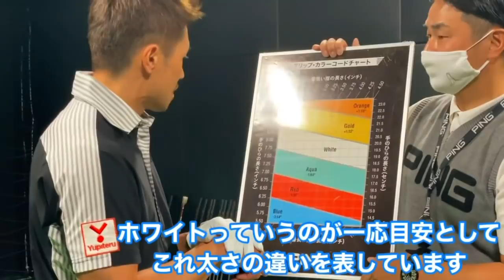PINGジャパン本社特別潜入！！パート３ これがPING社のスーパーフィッティングだ！！ドライバー編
今回は、ドライバーのフィッティングをしていただきました！！
まさかこんな変わるなんて…👽
飛距離と球筋が見事に変わりました❣️

PINGの専門フィッターが貴方の街にも…👍
ゆけゆけG425キャラバン隊

1997年　朝日杯争奪全日本ゴルフ選手権　5位タイ
1997年　文部大臣杯争奪全日本ゴルフ王座決定戦　3位
1998年　日本アマチュアゴルフ選手権18位タイ
1998年　日本アマチュアマッチプレーゴルフ選手権　ベスト8
1998年　全日本大学ゴルフ対抗戦　東北福祉大学優勝メンバー
1998年　FUJI XEROX 日米大学ゴルフ選手権　日本代表メンバー
1999年　アメリカにゴルフ留学
2001年　宮里三兄弟の父、宮里優氏を師事
2003年　日本プロゴルフ協会最終プロテストを6位で合格（4日間トータル12アンダー）
2006年　ドラコン競技に初参戦
2006年　LDJ主催全日本ドラコン選手権　優勝（398ヤード）
2011年　ゴルフダイジェスト主催全日本ドラコン選手権　優勝（348ヤード）
2015年　LDJ主催全日本ドラコン選手権　優勝（370ヤード）
2016年　LDJ主催全日本ドラコン選手権　優勝（377ヤード）
2017年　LDJ認定日本記録を樹立（420ヤード）
2018年　LDJ主催全日本ドラコン選手権　優勝（373ヤード）

ドライバーの飛距離：400ヤード
ベストスコア：64
趣味：トレーニング、ストレッチ
拠点：泉ビレジゴルフガーデン（宮城県仙台市）
⛳和田正義のダワ筋チャンネル紹介
このチャンネルでは、決して大柄ではない僕が（175センチ、75キロ）ここまで飛ばせるようになったノウハウや、ジュニア時代から積み重ねてきた経験を惜しみなくお伝えし、初心者の方から上級者の方まで、楽しみながらスキルアップしていただくチャンネルになっております^ ^

我慢出来なくなって、たま〜にふざけたりしますが、どうかご了承くださいませ笑

飛距離にお悩みの方や、美しいスイングを目指しいる方、カッコいい体になりたい方、ただただ笑いたい方は、ダワ筋チャンネルにお集まり下さい（╹◡╹）

過去には、あの松山英樹プロや宮里優作プロにもご出演いただいております。
タメになった、面白かったと思う動画には「いいね」ボタンもお願い致します^_^
⛳撮影場所：泉ビレジゴルフガーデン

⛳SNSでもゴルフに関する情報発信してます！

⛳️サポート頂いているスポンサー様です！